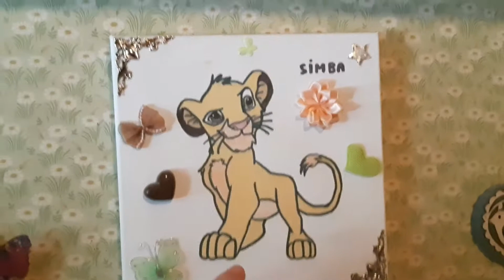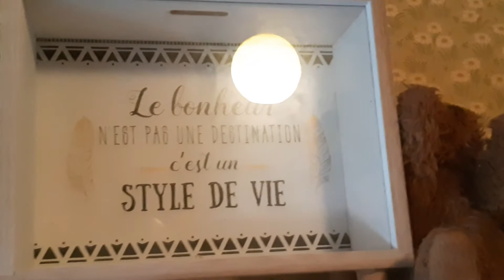Je vous montre mes étagères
a bientôt